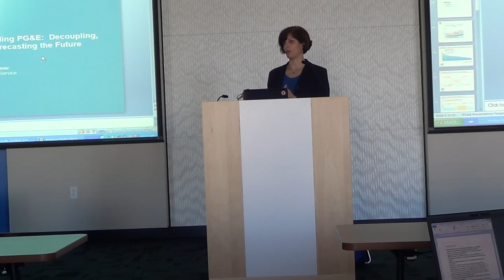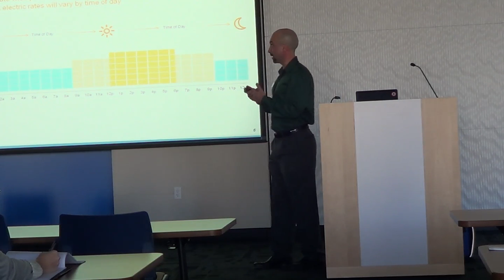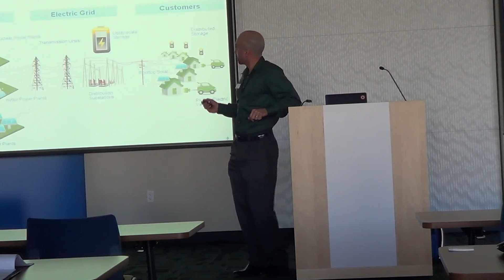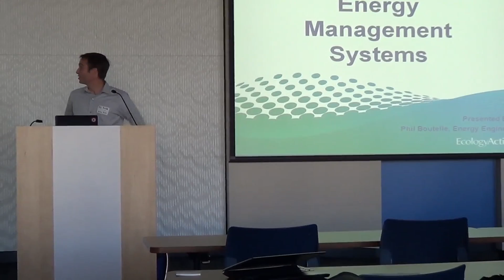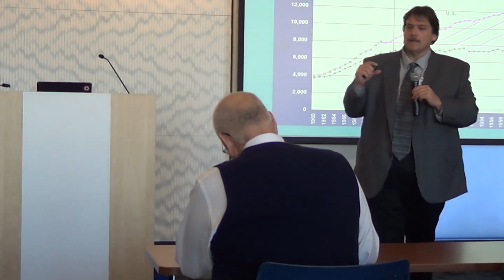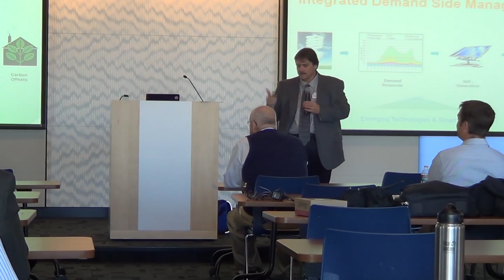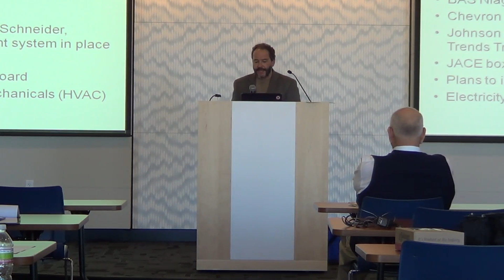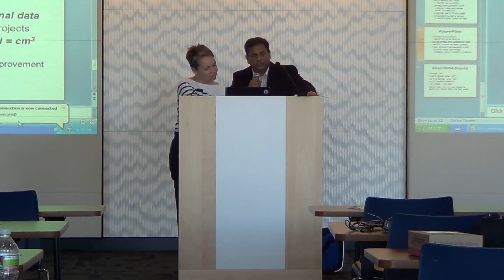EMS Workshop 12/11/2012